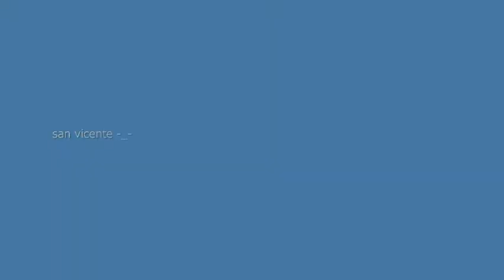Tina Unplugged etc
good times, memories